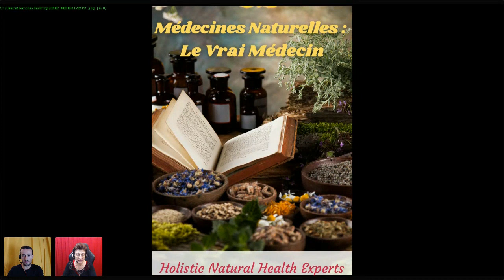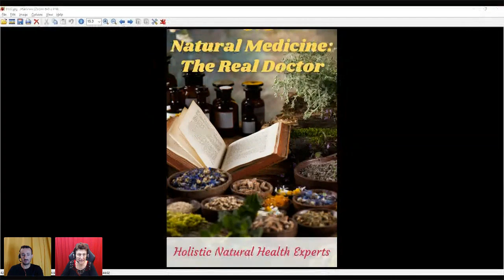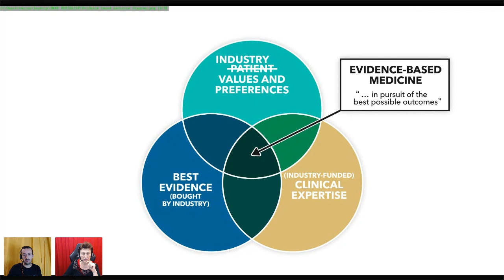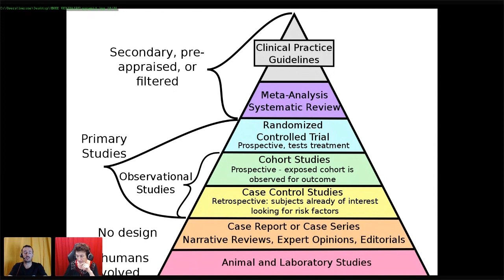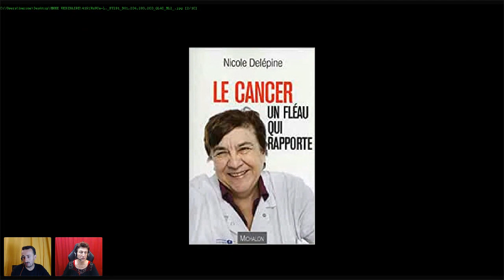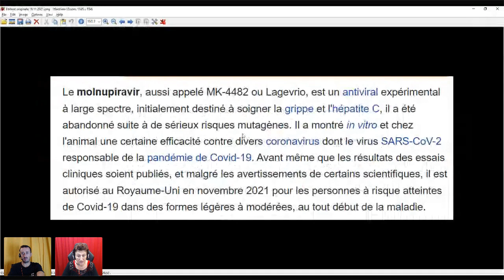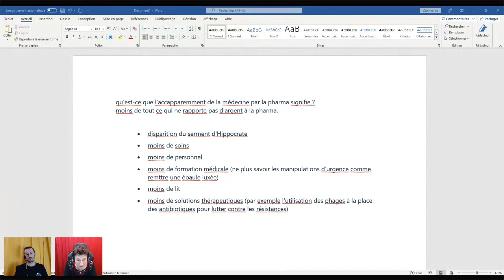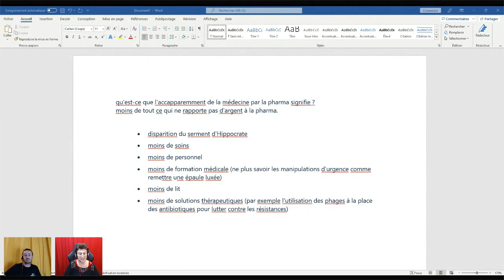Pharmaceutical Companies Taking Over Medicine, Evidence-based Medicine drift and corruption.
Holistic Natural Health Experts - Barone Sante

Dans ce webinaire, nous abordons comment les grand laboratoires pharmaceutiques ont pris le contrôle de la médecine depuis ces dernières décennies. Nous vous expliquons les biais extrêmement dangereux que comporte la médecine fondée sur les faits et comment aujourd'hui, cette médecine factuelles sert uniquement les intérêts des laboratoires pharmaceutiques et non pas ceux des patients.

In this webinar, we discuss how Big Pharma has taken over medicine in recent decades. We explain the extremely dangerous biases in evidence-based medicine and how today, evidence-based medicine only serves the interests of pharmaceutical companies and not those of patients.

Holistic Natural Health Expert
Free Webinar 002